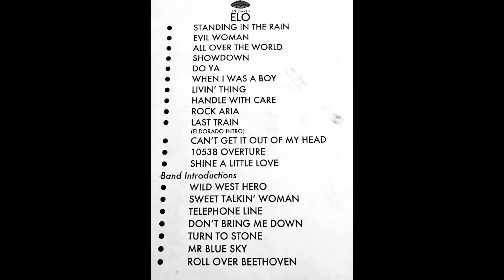"Roll Over Beethoven" Jeff Lynne's ELO Live 2019 Tour North American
Live 2019 North American Tour
"With the Electric Light Orchestra, it’s all about the songs, and they are glorious," Pittsburgh Post Gazette
Jeff Lynne's ELO "Live 2019 Tour" was again a smashing success.  Footage is featured from various performances along the tour.  This is for all those that once again could not make the trek to these epic dates.  Make sure to catch this premier tour when it hits the road again.
Thank You Jeff Lynne and Crew for sharing your music and talents on these special nights!
Purchase Jeff Lynne's ELO 'Wembley Or Bust' Video and Music.
It is spectacular.
Cheers!

ALL COPYRIGHTS HELD BY Jeff Lynne's ELO